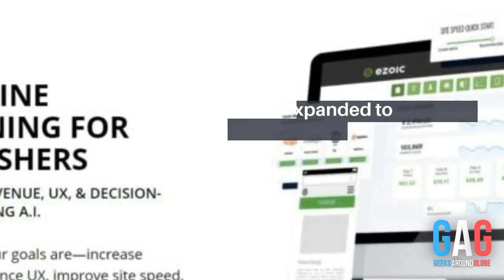What happened to Mark Murray's 'Hamdog'?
Hamdog Net Worth 2021 What Happened After Shark Tank Australia

Mark Murray, the owner of the patents and Hamdog business pitched to the Sharks for a $1 investment for 25% of his business.